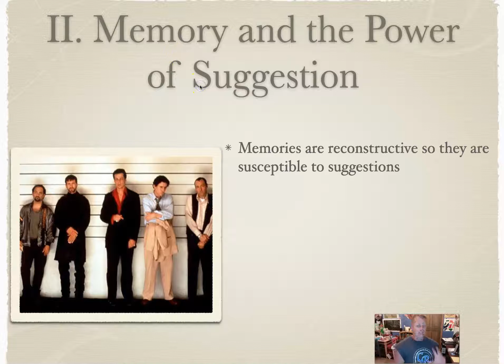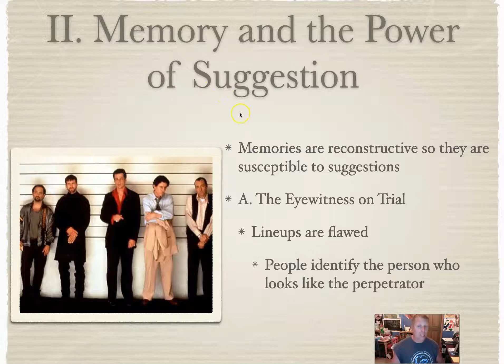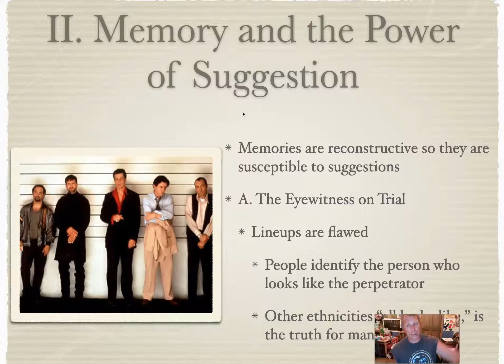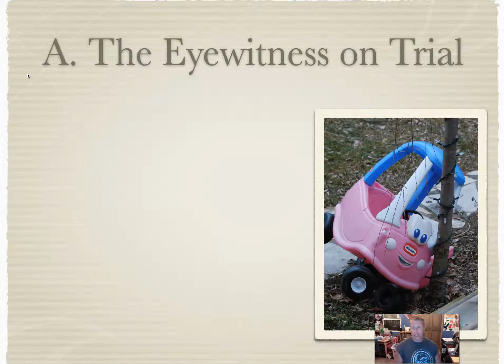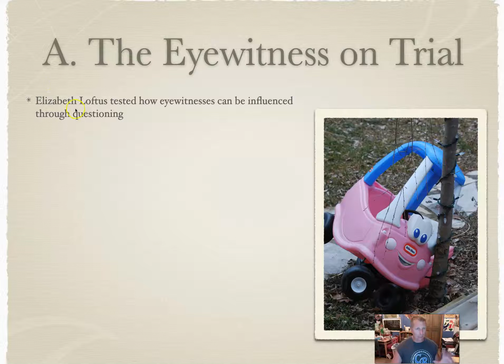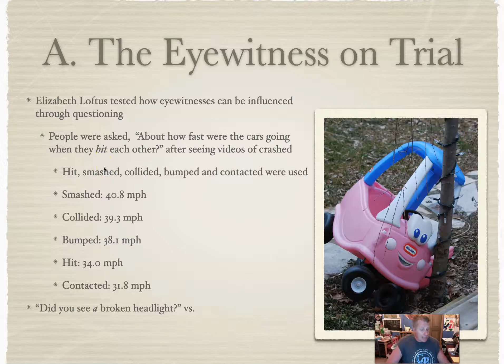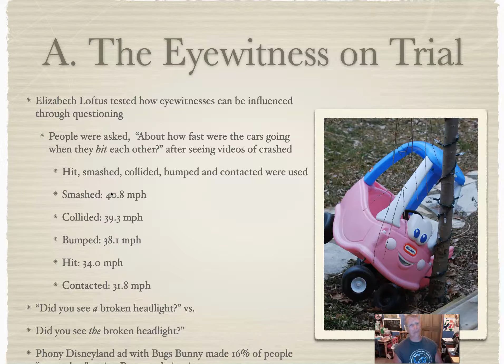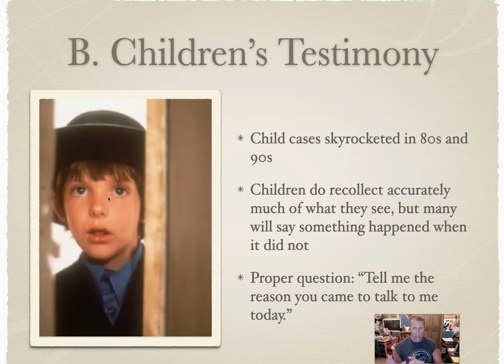Chapter 8.2 Memory and the Power of Suggestion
Memories are reconstructed so many studies have been done to show the flaws of eye witness testimonies.